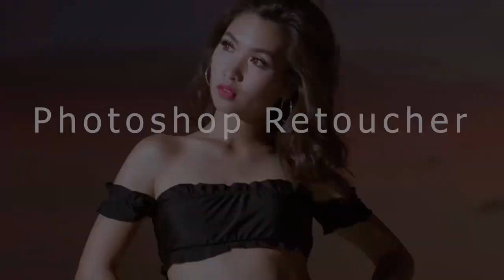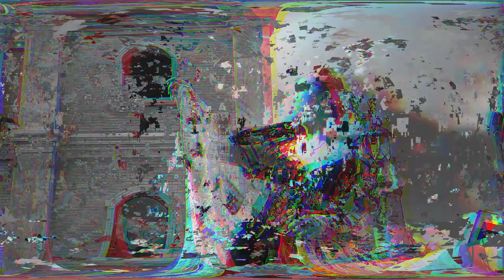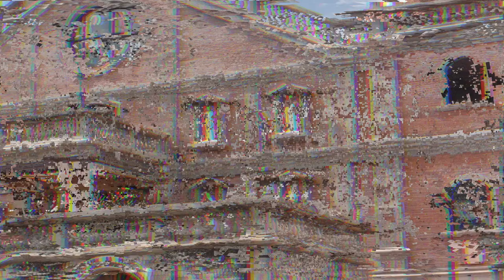PHOTOSHOOT IN MARINDUQUE!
Photoshoot in islands of Marinduque